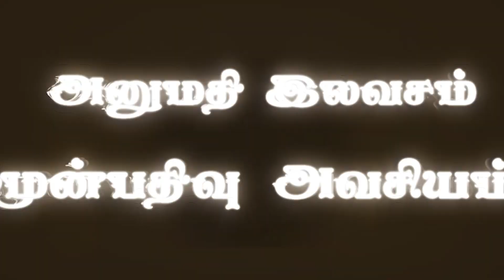திருநெல்வேலி.. | போதகர்கள் மற்றும்ஊழியர்களுக்கான செழிப்புகருத்தருங்கு | Bro. Balasekar | 16.07.2024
திருநெல்வேலியில்...

போதகர்கள் மற்றும் ஊழியர்களுக்கான செழிப்பு கருத்தருங்கு
Pastor's Prosperity conference

தேவசெய்தி
சகோ. பாலசேகர் அவர்கள்

நடைபெறும் நாள் ஜூலை 16,2024

செவ்வாய்க்கிழமை

காலை 9 மணி முதல் மாலை 5 மணி வரை

இடம்
பொன்னாக்குடி,பேரின்பபுரம் பஸ்டான்ட் அருகில், NH7 நாகர்கோவில் ரோடு, Jeevan Nissan showroom எதிரில், திருநெல்வேலி

அனுமதி இலவசம் முன்பதிவு அவசியம்

ஆராதனையில் கலந்துகொள்ளுபவர்களுக்காக வாகன வசதி செய்யப்பட்டுள்ளது

மேலும் விபரங்களுக்கு தொடர்புகொள்ள வேண்டிய எண்